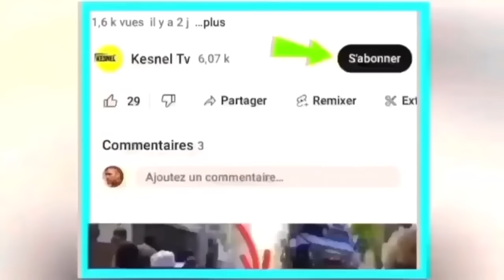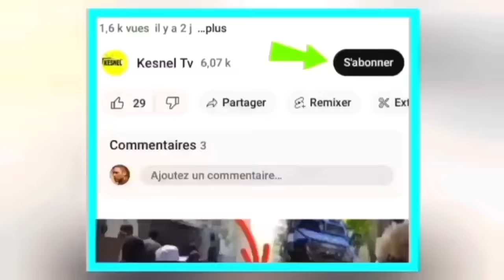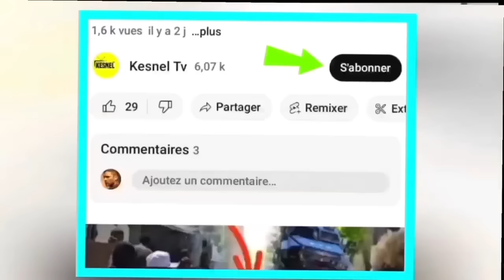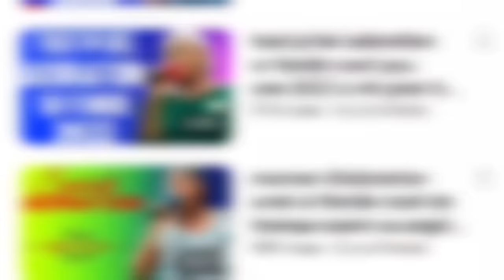nouvel cho cho 7 fevrier 2024 sa fek tonbe bonm lan eklate ariel ale?lapolis mande gè ak guy phillip